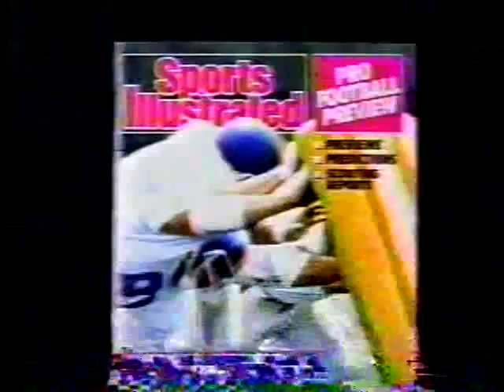Sports Illustrated Commercial (1988)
An updated edition to the 1987 spot.